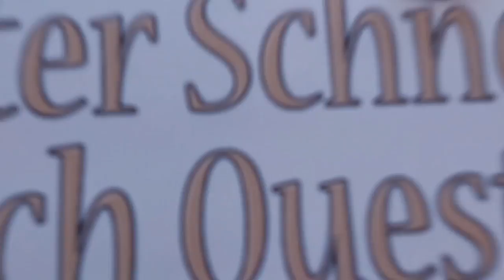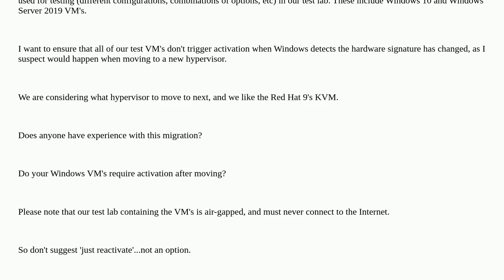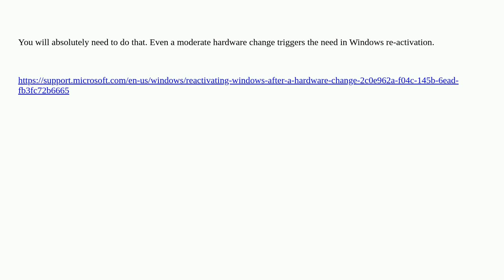Will moving Windows VM's from VMware ESXi to RH9 KVM cause Windows activation?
A special thanks goes out to the community

  activation qemu vmware-esxi windows kvm-virtualization